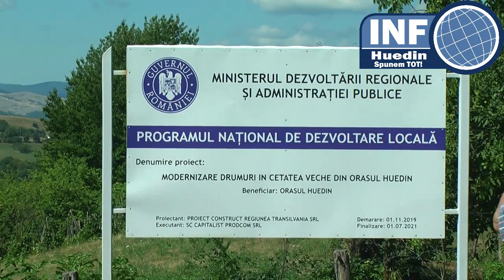INFOHuedin.ro - Drum inaugurat la Cetatea Veche. Detalii în descriere